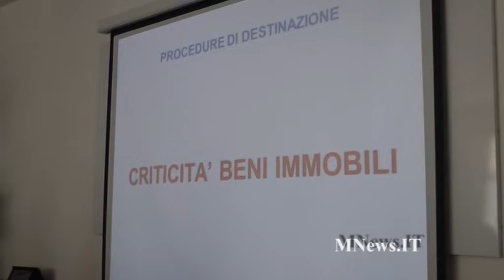Reggio Calabria, una delegazione Serba in visita al Comando Provinciale della Guardia di Finanza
REGGIO CALABRIA: VISITA DI UNA DELEGAZIONE SERBA AL COMANDO PROVINCIALE
Una delegazione di magistrati, funzionari dell'Agenzia per la gestione dei beni sequestrati e confiscati e di funzionari di polizia serbi, è giunta a Reggio Calabria per una due giorni di incontri volti a conoscere le procedure e le modalità di aggressione ai patrimoni della criminalità organizzata previste dal nostro ordinamento.

Particolarmente significativa appare la scelta di Reggio Calabria quale sede dell'incontro tra la delegazione straniera -- guidata dal dott. Aleksandar Vujicic, Giudice della Corte d'Appello di Belgrado -- l'Agenzia Nazionale per l'Amministrazione e la destinazione dei Beni Sequestrati e Confiscati alla criminalità organizzata e la Guardia di Finanza. La città reggina, infatti, è ormai da tempo in prima linea nella lotta alle mafie e, soprattutto, nelle attività investigative rivolte all'aggrensione dei patrimoni illecitamente accumulati.

L'iniziativa, pianificata con la collaborazione dell'O.S.C.E., è stata promossa dal II Reparto del Comando Generale della Guardia di Finanza -- retto dal Gen. B. Carbone Michele -- attraverso il proprio Ufficiale distaccato presso l'Ambasciata di Belgrado Col. Fiore Serafino. Il Corpo, infatti, sensi dell'articolo 4, D.Lgs. n. 68/2001, può destinare presso le rappresentanze diplomatiche e gli ufficio consolari italiani all'estero proprio personale, in qualità di Esperti, per la promozione e l'attuazione di forme di cooperazione operativa, a livello internazionale, con organismi collaterali esteri, per il contrasto delle violazioni in materia economica e finanziaria a tutela del bilancio dello Stato e dell'Unione Europea.

In tale contesto di cooperazione internazionale è nata l'iniziativa che prevederà momenti di confronto con funzionari dell'Agenzia nazionale per l'amministrazione e la destinazione dei beni sequestrati e confiscati alla criminalità organizzata nonché con Ufficiali in forza al GICO del Nucleo P.T. alla sede di Reggio Calabria. In tali incontri, attraverso l'esame di significative operazioni di servizio condotte nell'ultimo anno, verranno approfonditamente e analizzate le più recenti tecniche investigative adottate dal Corpo nello specifico settore. Durante la visita, che testimonia l'alto livello di competenza acquisito dalla Guardia di Finanza reggina nel contrasto patrimoniale alla criminalità organizzata, la delegazione incontrerà il Direttore della prefata Agenzia nazionale -- S.E. Pref. Giuseppe CARUSO --, il Comandante Interregionale dell'Italia Sud-Occidentale della Guardia di Finanza -- Gen. C.A. Saverio Capolupo -- ed il Comandante Regionale Calabria della Guardia di Finanza -- Gen.D. Michele Calandro --. A margine dell'iniziativa, la delegazione prenderà visione di alcuni immobili confiscati.

Reggio Calabria 19 ottobre 2011